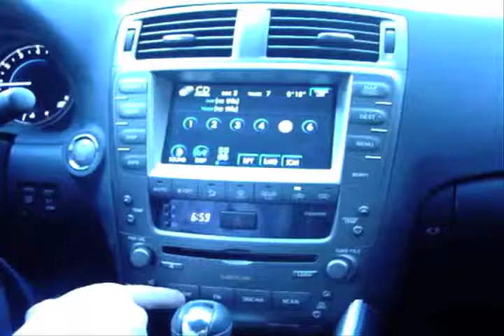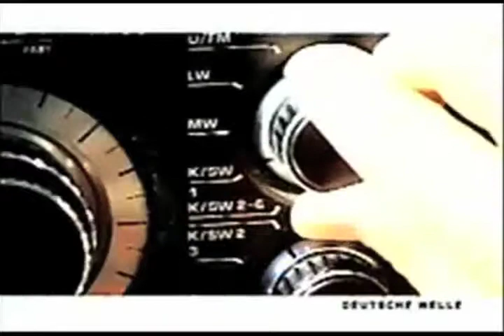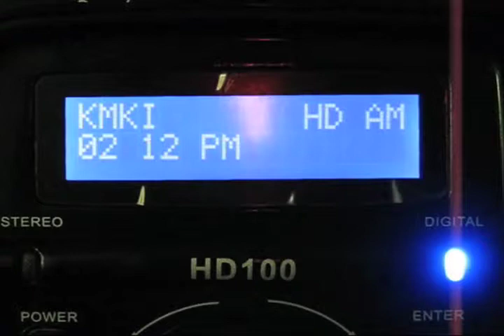BPS10-Future of AM Radio